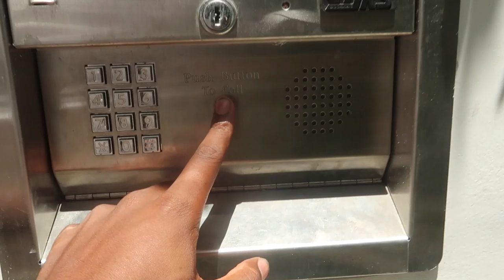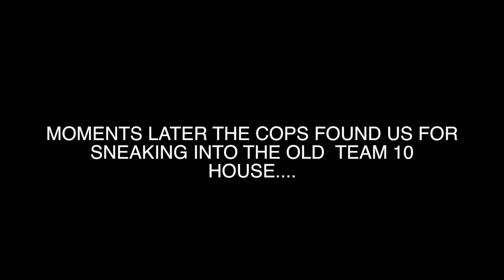SNEAKING INTO THE OLD TEAM 10 HOUSE (WE GOT CAUGHT)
SUPPORT ME FOR FREE!